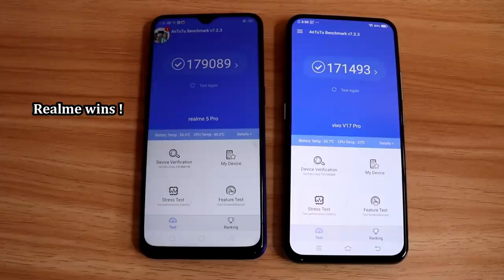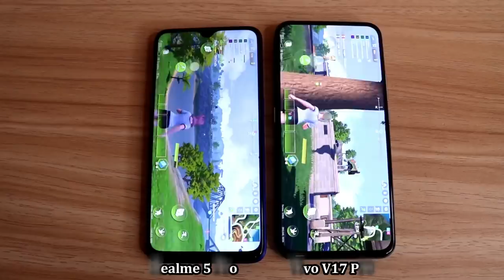REALME 5 PRO Vs VIVO V17 PRO - COMPARISON (CAMERA,GAMING,SPECS & ANTUTU)